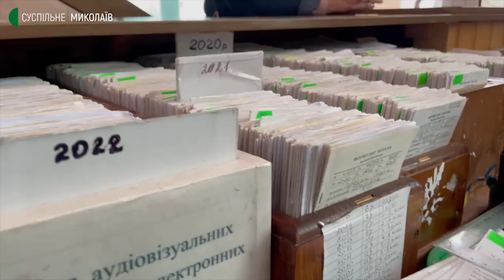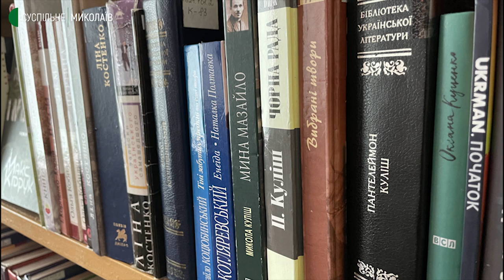Вивезені фонди – спалені, але читальня працює.Тернівська бібліотека в Миколаєві під час війни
Бібліотека-філія № 16 для дорослих міста Миколаєва розташована в приміщенні Тернівського клубу. Вивезені фонди  — спалені, це близько 20 тисяч різнопланових друкованих видань тільки з однієї бібліотечної філії. Але читальня працює.

Автор-оператор: Олександр Гордієнко